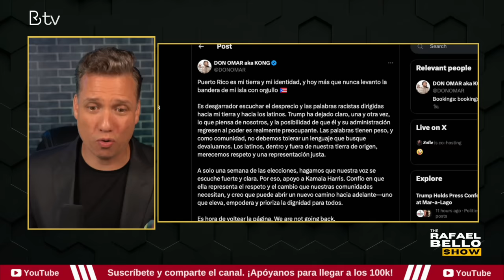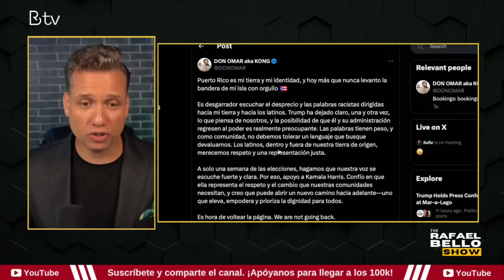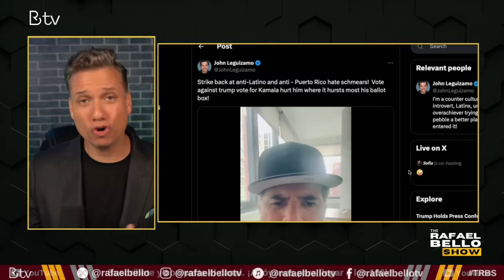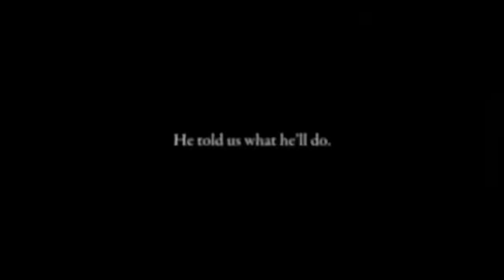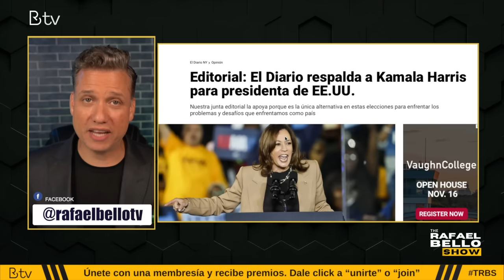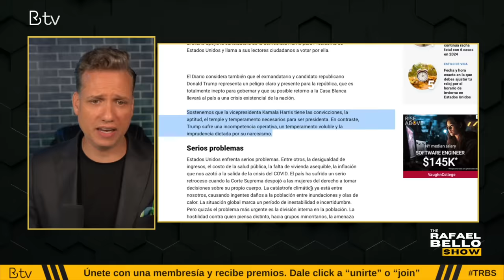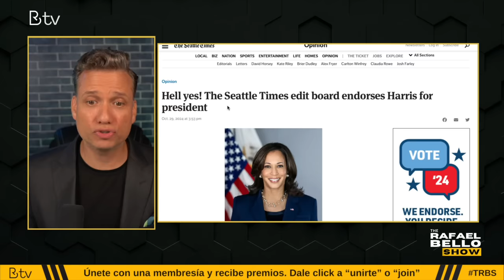Respaldo Total para Kamala Harris. Don Omar también se une